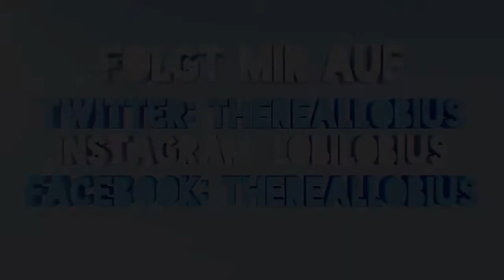MINECRAFT GROOVE #5 - Party Party! - Let´s Play Minecraft Minigames | Lobius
Let´s Play Minecraft Groove Deutsch German